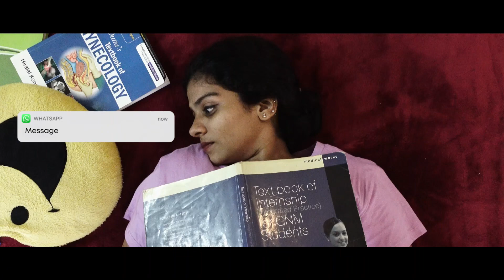Prepare for an Exciting Surprise from IMS !!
Description:
Get ready for the highly anticipated sequel to our previous teaser video! The excitement continues as we reveal the next chapter in our journey of empowering students towards success.

At IMS, we are committed to providing exceptional opportunities for students in Kerala seeking career-focused training. Whether you have just completed your +2 or degree program, our courses are designed to equip you with the skills and knowledge needed to thrive in today's competitive job market.

In this upcoming video, we will unveil an innovative concept that will revolutionize how you approach your career aspirations. Prepare to be amazed as we introduce a unique community that brings together like-minded individuals, creating a supportive network of students on a shared journey to achieve their dreams.

With a focus on industry relevance and practical skills, IMS has a strong track record of successful placements, helping students secure rewarding job opportunities. We take immense pride in our experienced faculty and cutting-edge curriculum, ensuring that you receive top-notch education and training.